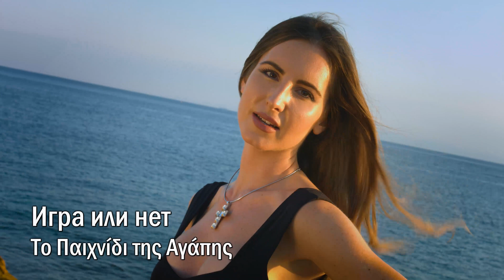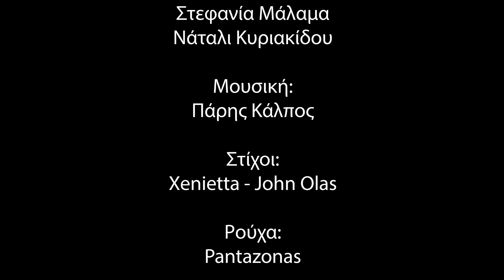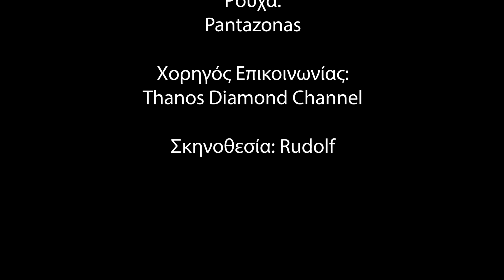feat. Xenietta ☮️ 🎲 Game or Not 🎮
JohnOlas feat. Xenietta ''Игра или нет'' نكتة أم لا בדיחה או לא ''Игра или нет''
Ένα καυτό καλοκαιρινό μουσικό video clip! Instagram: xenietta
Μουσική: Πάρης Κάλπος - Στίχοι: Xenietta - John Olas
Σκηνοθεσία : Rudolf - Συμμετοχή: Mariam - Anamar - Στεφανία Μάλαμα - Νάταλι Κυριακίδου
Ρούχα: Pantazonas - Παραγωγή: Thanos Artists Management - Diamond Channel Greece
Игра или нет@copyright Xenia Davanelou 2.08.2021
ακολουθησε μας :

rapper johnolas lyrics
Στα ρωσικά:

Такова любви игра

Больно бывает всегда

Но ты хочешь чувствовать бешеный сердца стук,

Когда её губы касаются твоих

Забудь об эгоизме

Любовь - это сложно, к сожалению

Но ты всё равно жаждешь её так сильно

Στα αγγλικά:

It’s a game of love

And it’s always painful

You want to feel a crazy heartbeat when her lips touch you again

Your egoism is wounded

Love is difficult, regrettably

But you want it like crazy

xenietta  ρωσικοι στιχοι
 Игра или нет

Давай просто любить

Так легко

Мы улетаем с тобой далеко

Ты спросишь это игра или нет

Никто их нас не знает ответ

Игра или нет

Скажи как понять тебя?

Ты как-то сказал , что чувства не для тебя

Нет правил для нас

Быть нам суждено поверь

И прямо сейчас

στα αγγλικα
All emotions with you

Feel like for the first time

It's so good to be with you right now

You say it might be love

Let's play with you again one more time

All emotions with you feel like for the first time,

I want to be with you right now

You know Baby I feel so great

So Let's play together, come on

(2*)

Is it a Game or Not?

Tell me how to understand you

After all, one day you said that feelings are not for you

There are no rules for us

We are destined to be together

And right now

The door of love is opening …

All emotions with you feel

like for the first time

(2*)

To change everything

And to let you go

Yes I can do it

But how can I forget you?

To change everything

And fall out of love

But what I can do

If my thoughts are stronger than me?

Lyrics “Game or Not” in English

Любви распахнулась дверь

С тобой все чувства

как в первый раз

Мне так легко быть с тобою сейчас

Ты говоришь, что это любовь

Давай ещё сыграем с тобой

Всё изменить

И отпустить тебя

Я всё могу

Но как же забыть тебя?

С тобой все чувства как в первый раз,

Я так хочу быть с тобою сейчас

Ты знаешь Бейби мне так хорошо

Давай сыграем с тобой, давай ещё

И если это игра, давай ещё  (2*)

Игра или нет

Всё изменить

И отпустить тебя

Я всё могу

Но как мне забыть тебя?

Всё изменить

И разлюбить тебя

Но как же мне быть

Когда мысли сильней меня ?

И если это игра, давай ещё сыграем с тобой всё равно (2*)

Всё изменить

И отпустить тебя

Да я могу

Всё изменить

И разлюбить тебя

Давай просто любить

Так легко

И только время знает ответ

Ведь это игра

И в ней я люблю тебя

Но ты отпусти

И снова найдёшь меня

Ты скажешь наши пути сойдутся ещё не раз

Но ты отпусти

Меня как в последний раз

Ведь это игра

И ты снова найдёшь меня